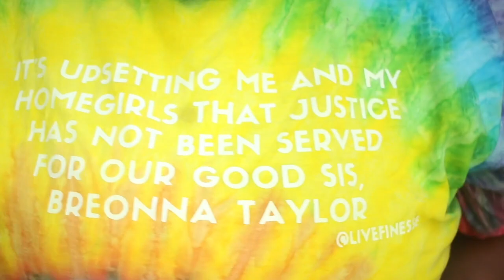SUPER QUICK FINGER COILS ON TWA + 1 Year Big Chop Update | 4C NATURAL HAIR JOURNEY | BetheBeat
Hi Queens! I'm so glad you're here to join me! Today's video is all about my hair journey from my most recent big chop! I also showed how I got this Poppin' Finger Coiled Look!! All Products used in my hair will be listed below! Be Blessed! I purchased these products myself and opinions are my own)

P.S.
QUEEN! AIGHT SO BOOM! YAYYYYY! Thank you all so much for supporting me thus far!! Once I reach 6K Subbies and 4K Instagram Followers, I will be doing a HUGE Giveaway!! 😘

🌸 BLACK OWNED BRANDS MENTIONED -

Carol's Daughter Coco Creme Conditioner
Mielle Organics Pomegranate & Honey Leave In Conditioner
Mielle Organics Pomegranate & Honey Curl Sculpting  Custard